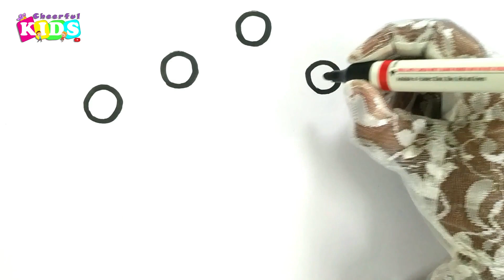❤Princess Crown 👑 Coloring and Drawing Warna-Warni Belajar Menggambar dan Mewarnai untuk Anak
Hi Friends,

⭐ It's Dia. Let's draw and color a cute princess crown 👑 step by step for kids and toddlers !
      Also learn colors and numbers in a cheerful way :)

❤❤❤ Cheerful Kids Channel ❤❤❤